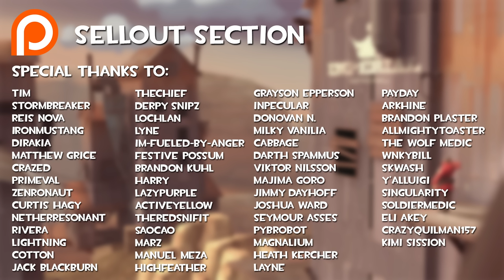[TF2] Fish.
fish